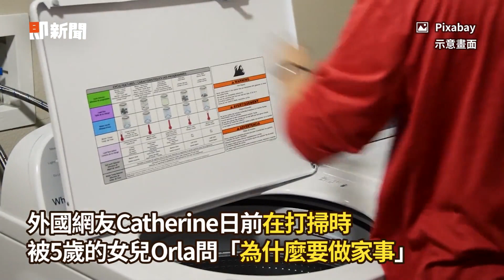長大要「做家事」！女兒公主夢碎爆哭：很無聊😭｜萌娃｜搞笑｜親子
☑影片授權：Kennedy News／路透社